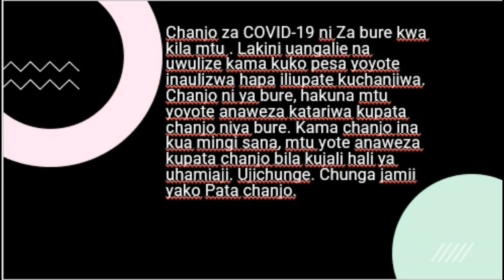COVID Vaccine Swahili Townhall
to learn more about our mission of healing the world. Solving problems and helping families for over 97 years.